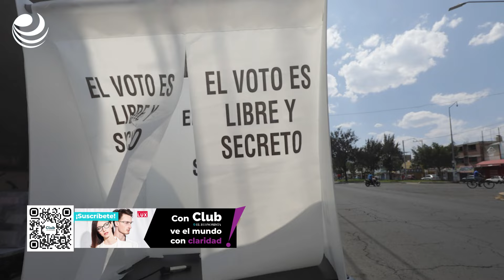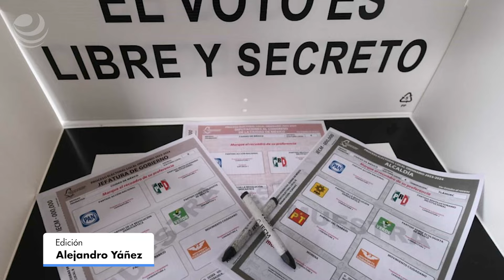Elecciones 2024: ¿Qué pasa si trabajo el día de las votaciones?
Aunque el día de las elecciones una persona trabaje, no significa que no pueda acudir a las casillas a ejercer su voto, este es uno de diversos escenarios legales para quienes laboren durante la jornada electoral.